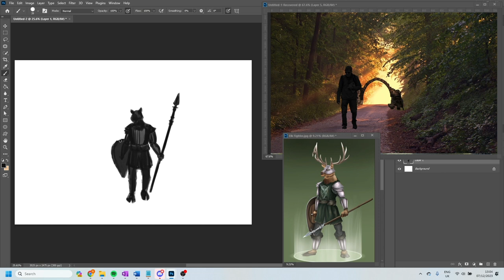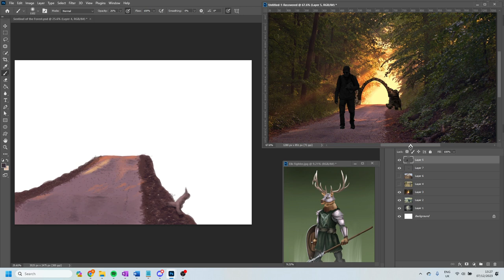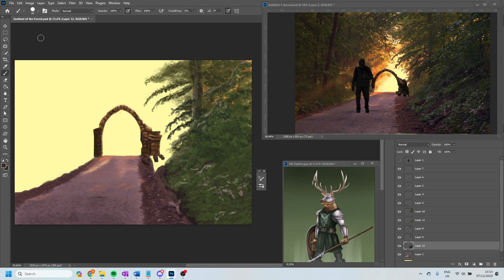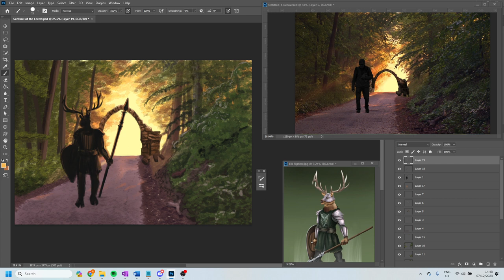The Sentinel of the Forest (Speedpaint) (Timelapse)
The sentinel of the forest stands guard at his lonely outpost, ready to put down bandits and other wrongdoers with his swift and deadly spear. The sentinel is wicked fast and keen of shot. It would be best not to cross him.

Chapters:
Intro 00:00
Silhouette of the Sentinel 00:11
Forest Path 00:54
Sentry Post 01:56
Forest Right Hand Side 02:43
Forest Left Hand Side 04:11
Final Details 05:14
Final Piece 05:46